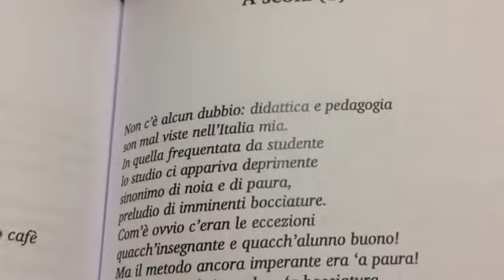Presentazione "VesuvIo", il libro di poesie di Mimmo Vajatica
A Cercola presentato "VesuvIo", il libro di poesie in vernacolo del prof. Mimmo Vajatica